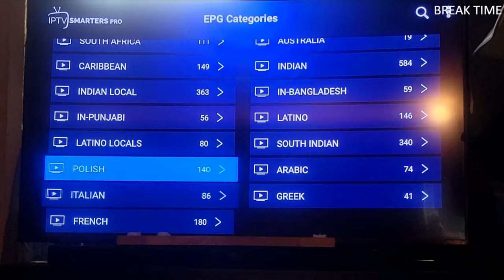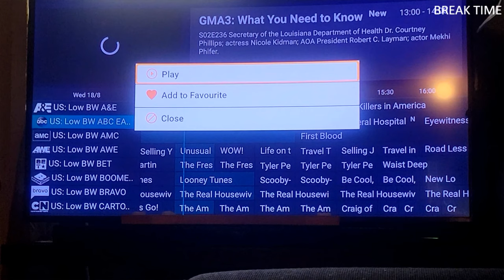John Maki gives Mike Cumberledge 3 to 20 - Action 7/24/23